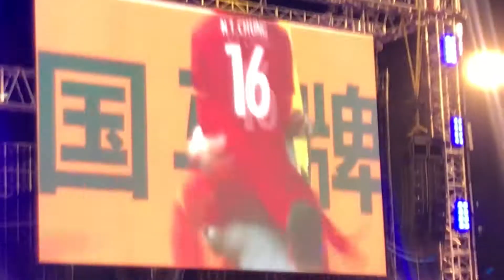U23 Việt Nam giao lưu với người hâm mộ tại sân vận động Thống Nhất, chiều ngày 04/02/2018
Video full HD về buổi giao lưu với người hâm mộ tại sân vận động Thống Nhất Tp. Hồ Chí Minh, chiều ngày 04/02/2018.

Video này do đứa cháu gái có mặt tại hiện trường quay từ góc nhìn của người hâm mộ dưới sân vận động, quý vị có thể thấy được không khí hào hứng của các bạn trẻ.